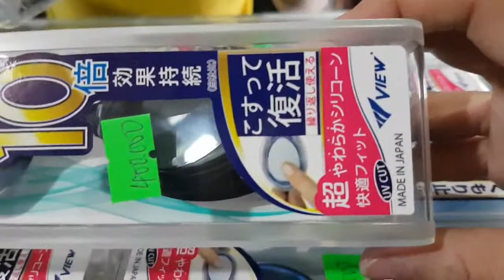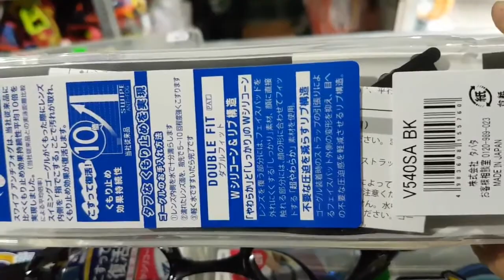400k 1cái👉 kính bơi view v540sa 👉chính hãng japan 👉shopship hàngtậnnơi iboxđặt hàng 0909638153